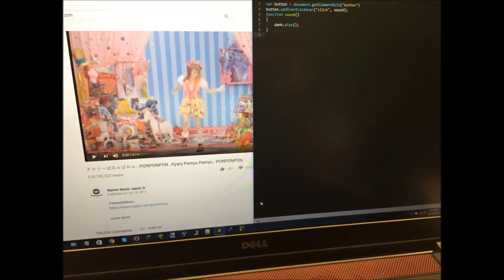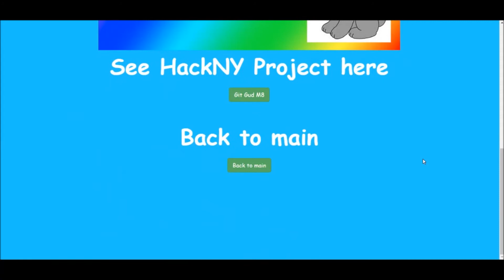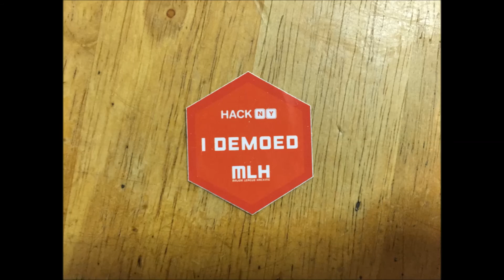HackNY Fall 2017 Hackathon VLOG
In this video I'll be showing you guys my time at HackNY Fall 2017.
Sorry for late uploads. I had to deal with classes, expect more VLOG until the end of the year.

Music